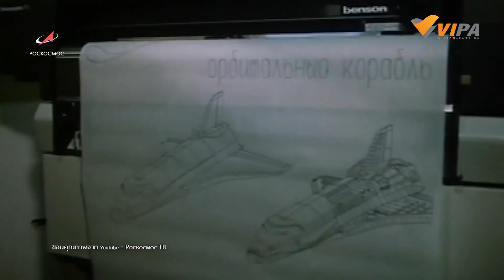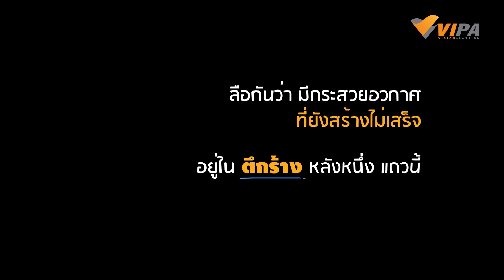[Highlight] เครื่องยกกระสวยอวกาศ Buran l หนังพาไป ซีซัน 5 l VIPA.me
เครื่องยกกระสวยอวกาศ Buran เป็นเครื่องจักรขนาดใหญ่ ที่ใช้ขนย้ายกระสวยอวกาศออกมาจากโรงประกอบ และเมื่อไปถึงฐานยิงเจ้าเครื่องนี้จะยกกระสวยอวกาศทั้งชิ้นให้ตั้งขึ้น
ในสมัยโซเวียต ได้พยายามสร้างกระสวยอวกาศแข่งกับ สหรัฐอเมริกา แต่แล้วโครงการก็ล้มเลิกไป เมื่อ สหภาพโซเวียต ล่มสลาย ซึ่งมีข่าวลือว่า ยังมีกระสวยอวกาศ Buran หลงเหลืออยู่ในตึกร้างหลังหนึ่งในพื้นที่
รายการ หนังพาไป ซีซัน 5 ตอน ขบวนการ นกกางเขนอวกาศ
อัปเดตตอนใหม่ ดูก่อนใคร ทุกวันศุกร์ เวลา 18.00 น. ทาง

VIPA.me ทุกความสุข..ดูฟรีไม่มีโฆษณา